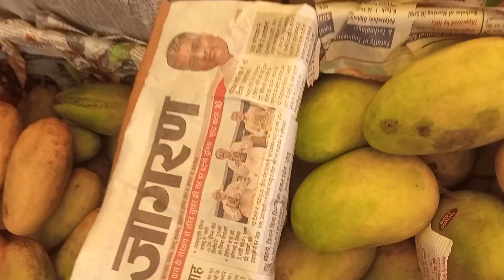22 May 2022 फल के भाव दिल्ली में | Wholesale Fruit Price Information Delhi Fruit Mandi Okhla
सभी फल और सब्जियों के भाव आपको दिखाएंगे हमारे वीडियो  देखें  चैनल को सब्सक्राइब करें आपको हर रोज फल एवं सब्जियों के भाव देखने को मिले हम आपको हर रोज हर फल एवं सब्जी का होलसेल रेट बताएंगे यदि आपको किसी फल एवं सब्जी का रेट जानना हो तो हमें कमेंट बॉक्स में लिखें हम आपको सही  देंगे धन्यवाद !

"Vegetable Fruit Market" 🍅 टमाटर" tomato 🍎सेब apple 🌰.

sabzi mandi okhla wholesale rate